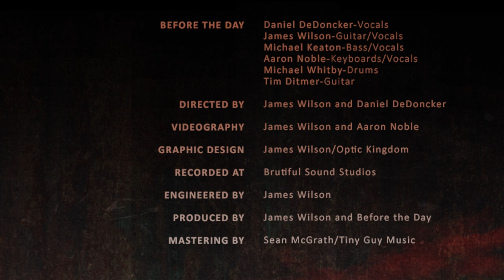HALO (Official Music Video)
Directed by James Wilson and Daniel DeDoncker

Halo (Lyrics)

Your mask
Your lie
Betray what I confide
Angel
Disguise
Wool pulled over my eyes

You had me under your spell
My heaven became my hell
Seduced by every word
your lips would tell

Your halo
Your halo's on fire
Your halo

My world
You burned
And yet I still returned
Opened
My eyes
No longer am I blind

Your dirty wings, singed and frayed
Your will, no longer obeyed
The angel I once knew
Has lost her way

The angel lost inside
Took all my hope and pride
And now I'll never return
And I've left you to
Burn
Burn
Burn
I've left you to
Burn in the hell you've made
Burn no more will you betray
Burn feel the pain now that I
Twist the blade

Your halo
Your halo
Your halo

Burn